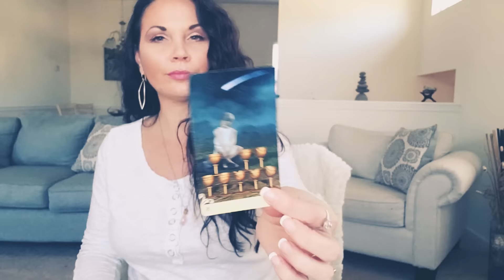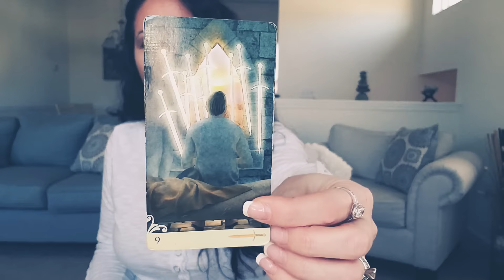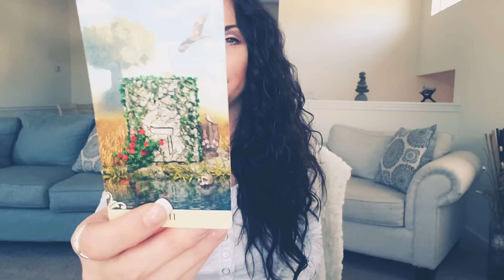AQUARIUS, EMOTIONS RESURFACING ❤ WEEK OF JAN 21ST TAROT READING.